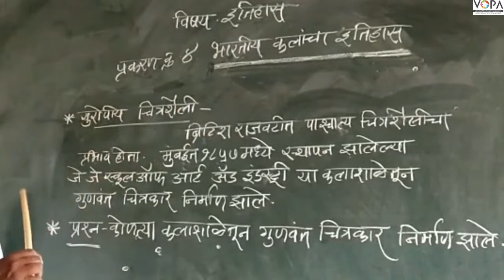10 वी | NTS | इतिहास | भारतीय कलांचा इतिहास | V3 | V-School